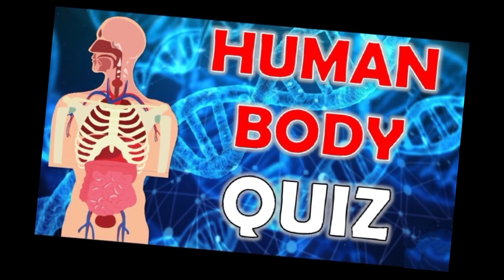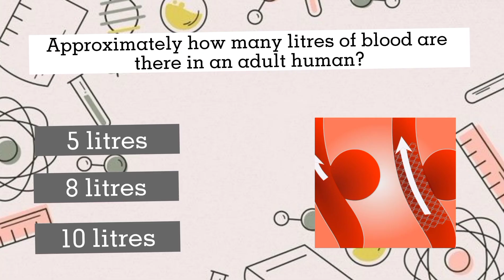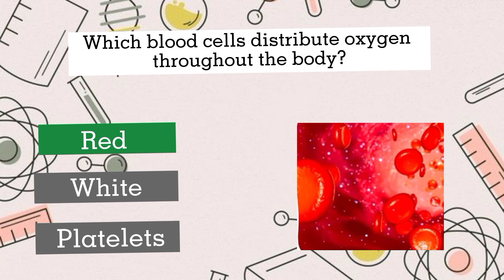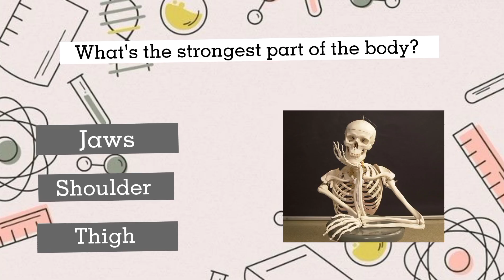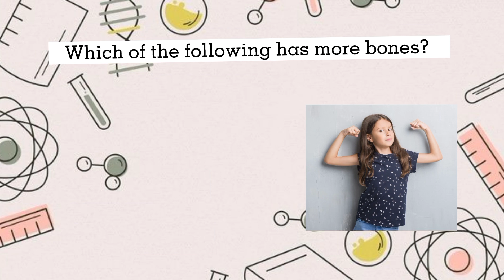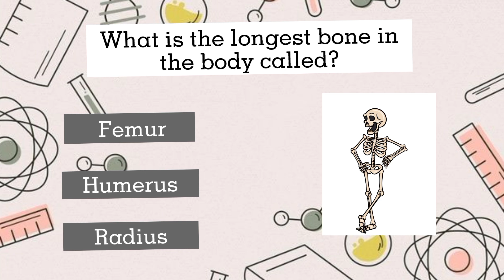Ultimate Human Body Quiz | Mind Boggling Trivia | General Knowledge Quiz | Facts About Human Body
Human Body Quiz | General Knowledge Quiz | Facts About Human Body

Play a Human Body quiz (trivia game) with some human body questions and fun facts. Our Human body is a fantastic machine. Play this human body trivia quiz, answer the interesting questions, and discover how much do you really know about our body. You will also discover amazing fun facts about the human heart, brain, eyes, bones, muscles, blood, and much more. You can play more games here: